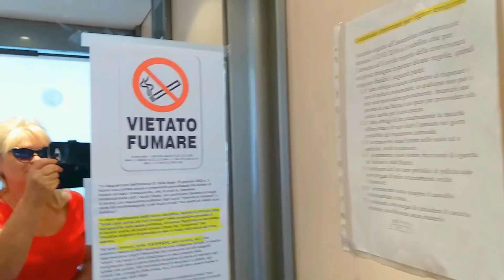Что Меня ВОЛНУЕТ Наши Новости /Неприятный Случай в Лифте Курение /В Шоке от Плагиата Крылова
Влог. Болталка. Рассказываю наши новости.